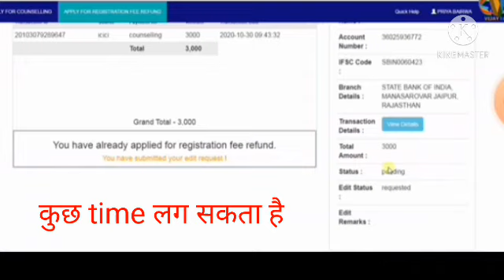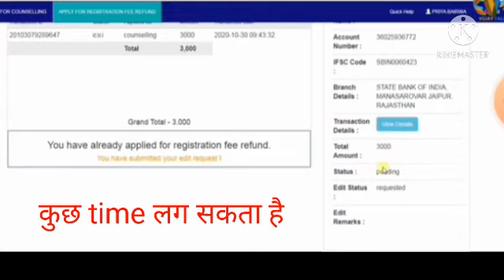bstc refund fees 2021,bstc ki fees refund kab hoga 2021, bstc नोटिफिकेशन 2021